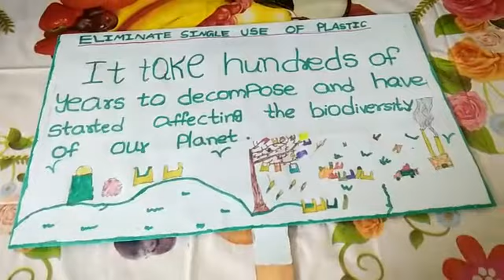I prepared placard on eliminate single use of plastic | chathurvik vlogs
I made a placard on plastic use it is very harmful to us and every thing animals also.